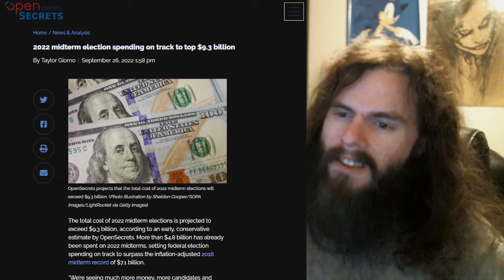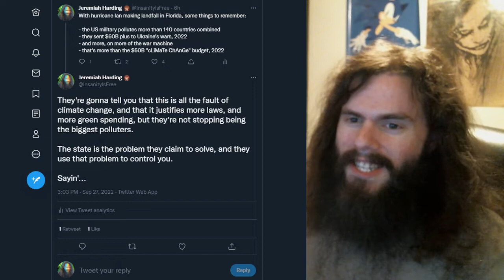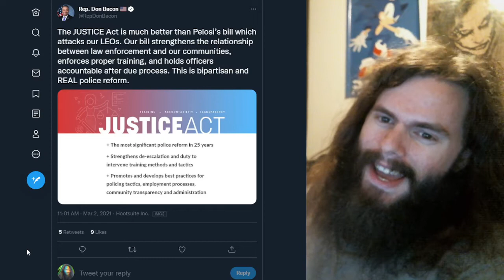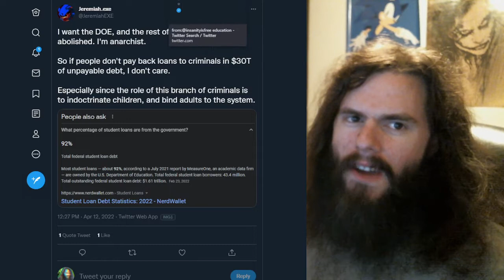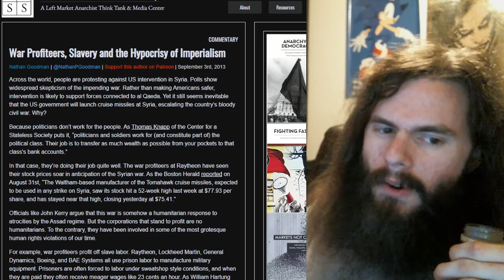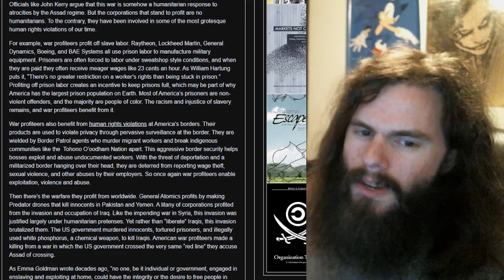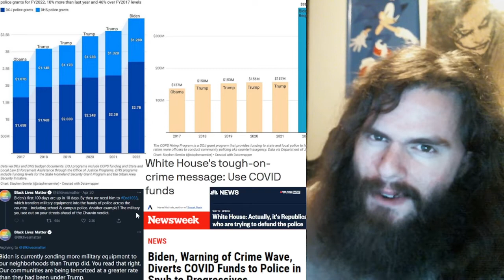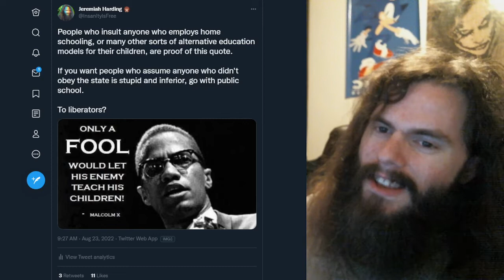schools 💘 prisons 💘warzones💘Biden | Vlog #129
The prison industrial complex couldn't exist without the military industrial complex which couldn't exist without the indoctrination industrial complex which is designed to make everybody OK with all these industrial complexes.

My receiving addresses:

BTC 1C8hmf4D8oMs5pFwb5vGjc9GkMEjcYcow6

BCH qz3qh8fj0e0jm4w5aj6d4lne2qpew9cxtcszgqktr6

DASH XwjM7HQwdgZc9xiaKx1gXQV6jP5Amy2cxB

ETH 0x72c097d310Cbddd39554ccec06563f1dff693881

LTC LXhzmuu28Tw9faZ2KksfGQS6mvFW7dC44R

SMART SdGNyg7QU5p3VHerKcU1873QC5jXcBcb8G